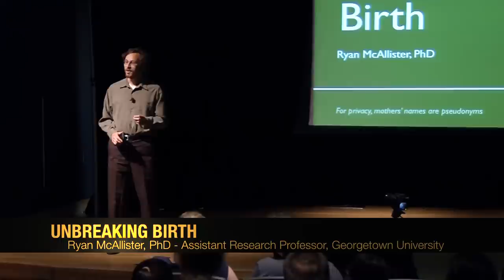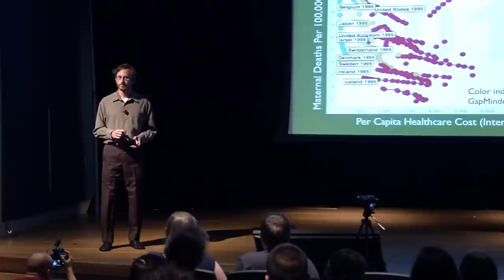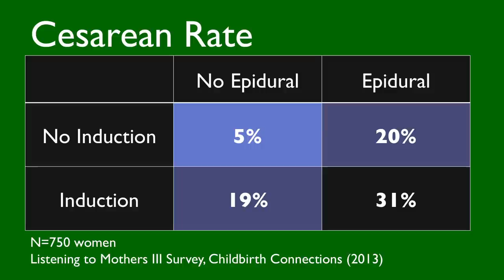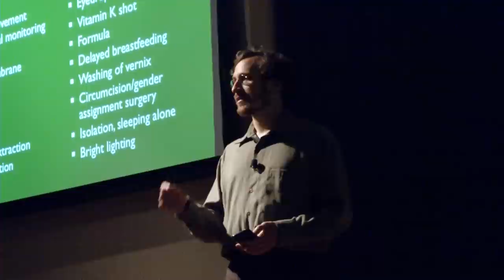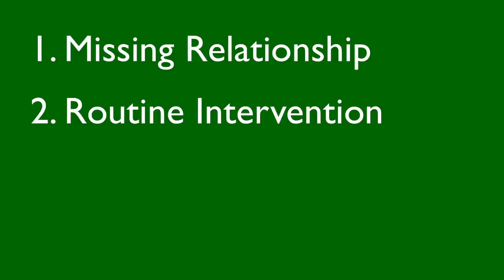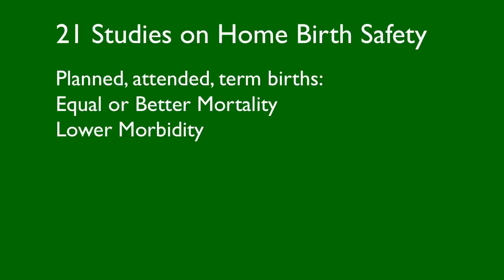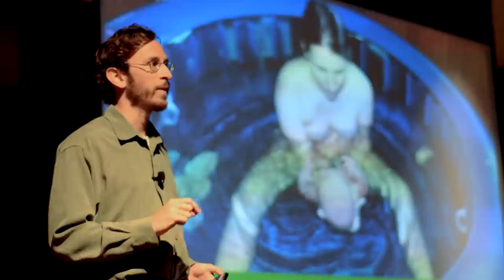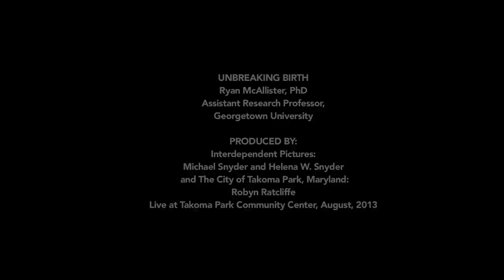UnBreaking Birth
What if something is deeply wrong with our childbirth system?

Highly-trained specialists working in well-equipped hospitals manage most births. Seen this way, one might assume that our system is safe, evidence-based, and effective. One might explain the high cost as a necessary trade-off for quality service while complications, injuries, and deaths might be explained as unavoidable.

But what if overwhelming evidence shows that we're living with a system that isn't very good at all, on average?

The U.S. birth care system has saddled millions of women with expensive over-treatment, unnecessary complications, and avoidable risks.

When expecting a baby for the first time, there is so much for a couple to think about besides critically examining the birth system they are about to traverse. Let us not leave them alone facing a broken system.

Join us in this exploration of what's gone wrong with birth in the U.S, the impact on mothers and babies, and how we can unbreak birth.

There is also a panel discussion where mothers and birth care providers share their perspectives: